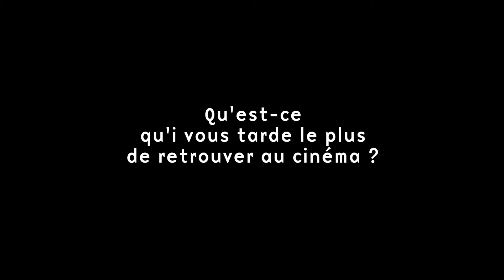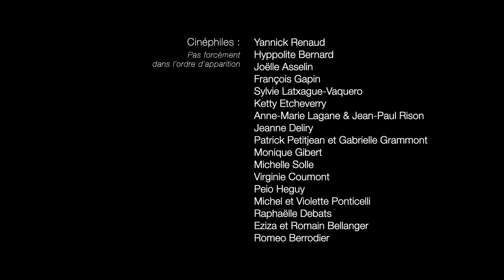Cinéma L'Atalante, Bayonne #4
Qu'est-ce qui vous tarde le plus de retrouver au cinéma ?